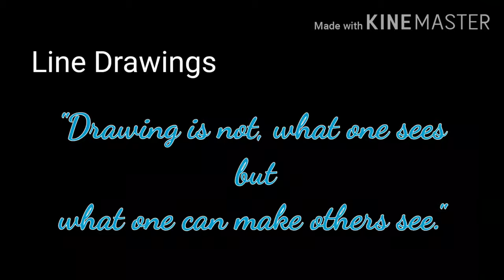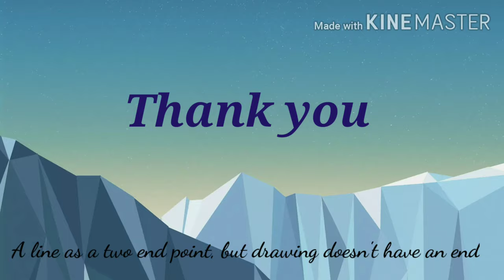C R Uppal Drawings Video -1